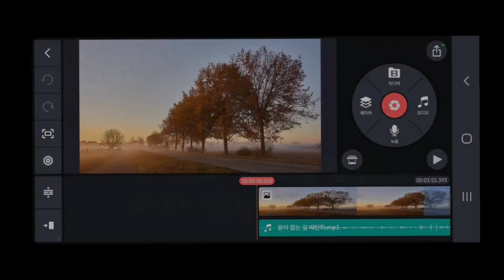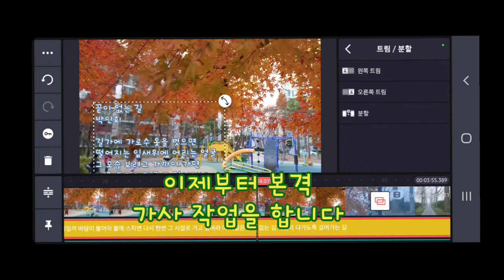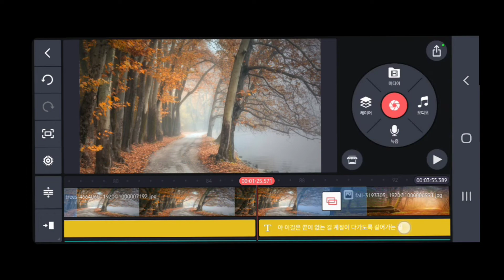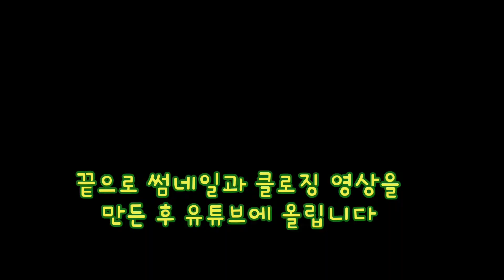키네마스터로 노래가사 자막넣는 방법